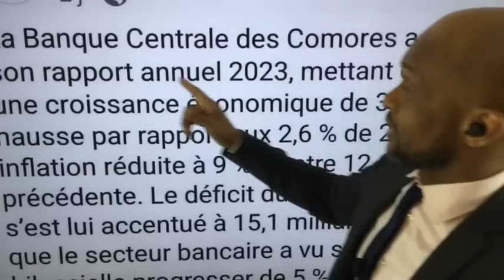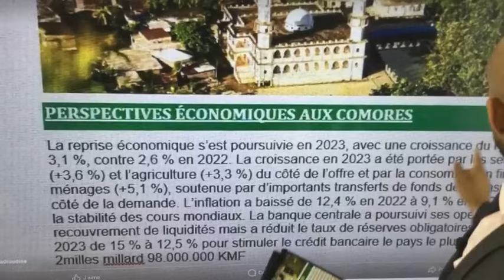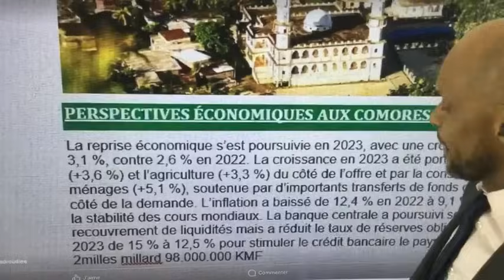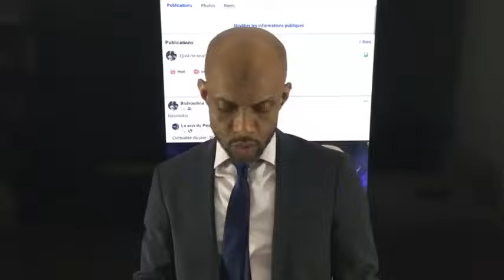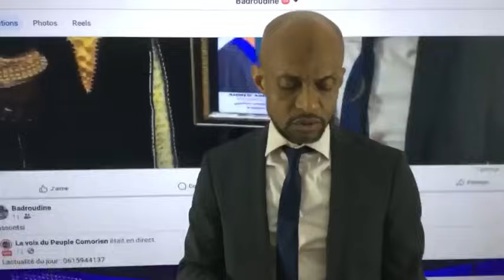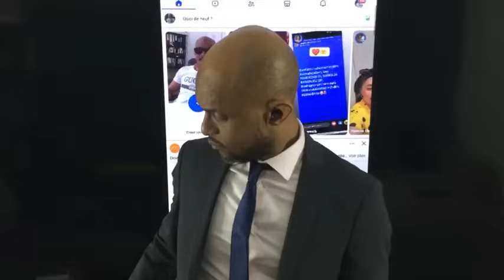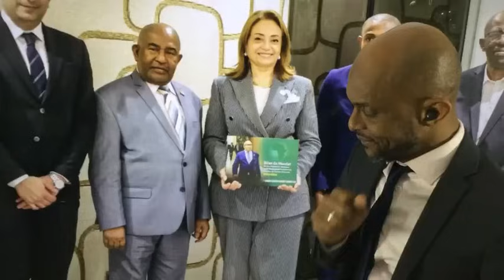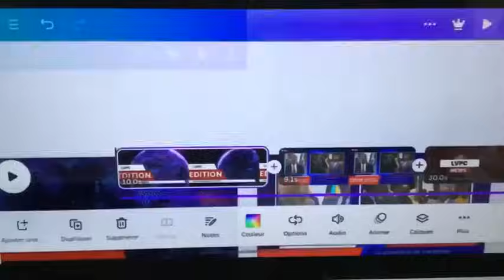2milles Milliard 98 000 000KMF de dette comorien